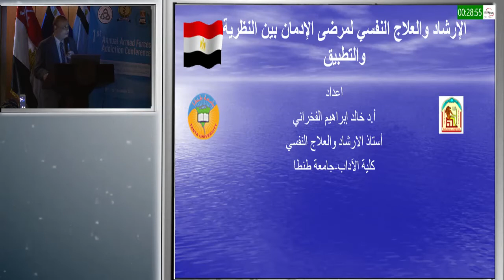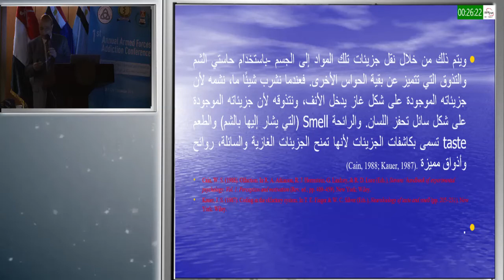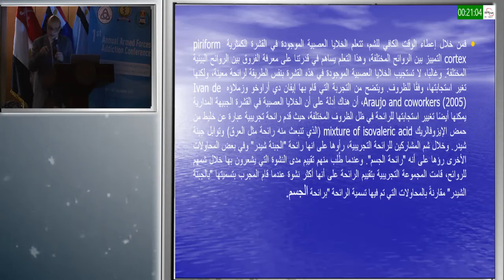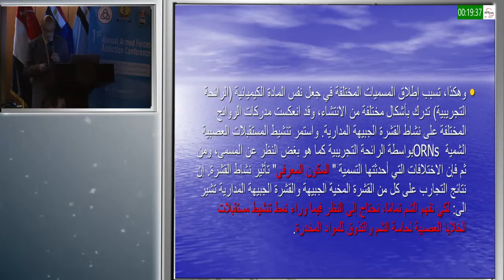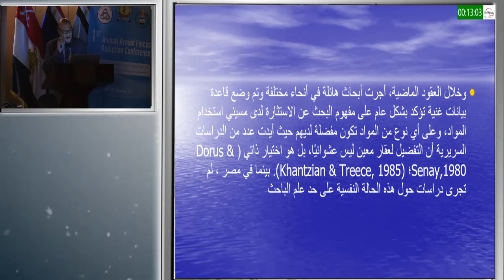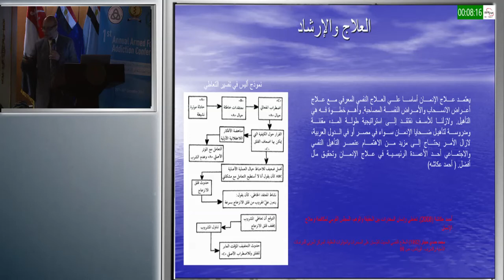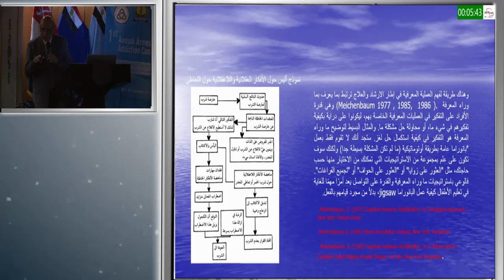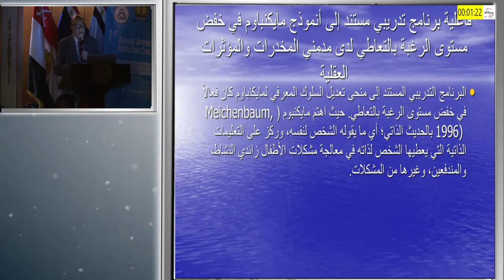الارشاد والعلاج النفسي لمرضى الادمان بين النظرية والتطبيق د.خالد ابراهيم الفخراني